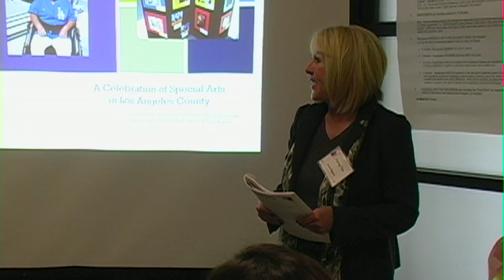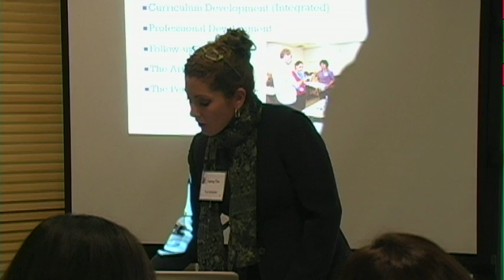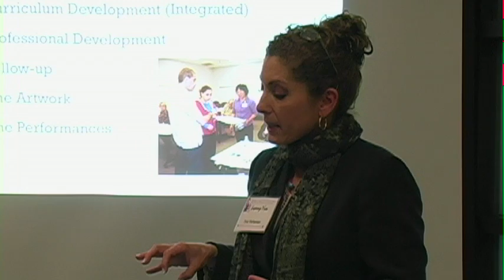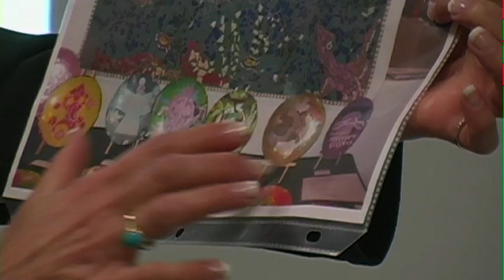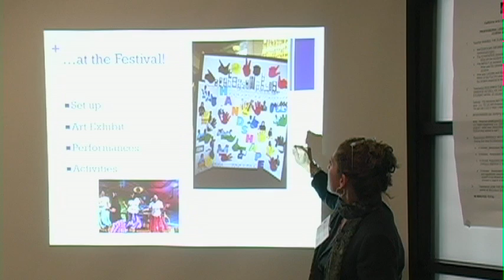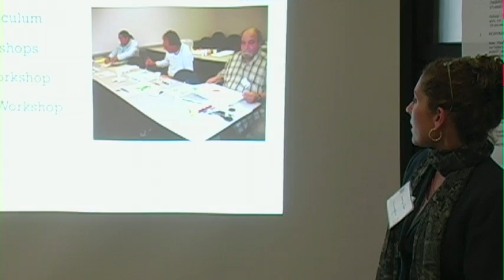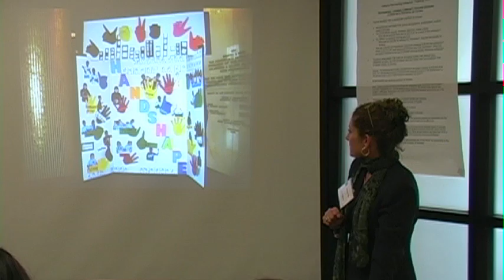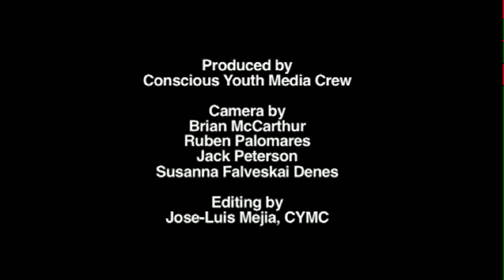Visual Arts in the Special Ed Curriculum by Laura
This session highlights the process of bringing Special Education teachers together to understand how Visual Arts can be integrated throughout the curriculum. Participants will learn how teacher workshops, curriculum, projects, and networking prepared the teachers and their students for the the Very Special Arts Festival in April 2011 in Los Angeles County.